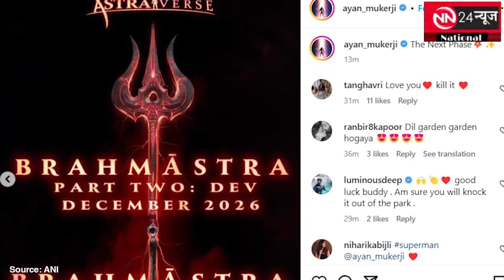Ayan Mukerji announces Brahmastra: Part 2: जानिए किस दिन Release होगी 'ब्रह्मास्त्र 2' | Ranbir Alia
NN News Entertainment ( न्यूज़ नेटवर्क इंडिया ग्रुप ) का "नेशनल न्यूज" का डिजिटल प्लेटफार्म है। देश की बड़ी और अपडेट NEWS के साथ दिल्ली, NCR, द्वारका, बिहार, झारखंड, मध्य प्रदेश, उत्तरप्रदेश, उत्तराखण्ड, छतीसगढ़ राज्य सहित धार्मिक, राजनीति, मनोरंजन, खेल, करंट अफेयर्स और ब्रेकिंग खबरों की हर जानकारी अपडेट के साथ "जनता तक" पहुंचाने का प्रयास करता है।

NN 24 is the digital platform of "National News" of NEWS (News Network India Group). With the big and updated news of the country, every information of religious, politics, entertainment, sports, current affairs and breaking news including Delhi, NCR, Dwarka, Bihar, Jharkhand, Madhya Pradesh, Uttar Pradesh, Uttarakhand, Chhattisgarh state with updates "to the public" "Tries to deliver.

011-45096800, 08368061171